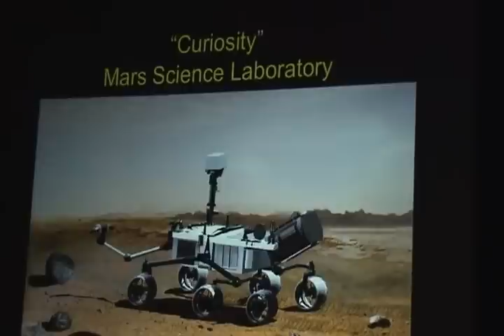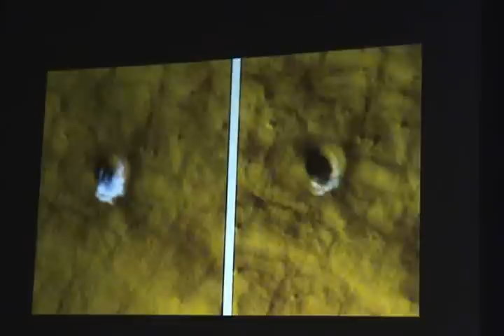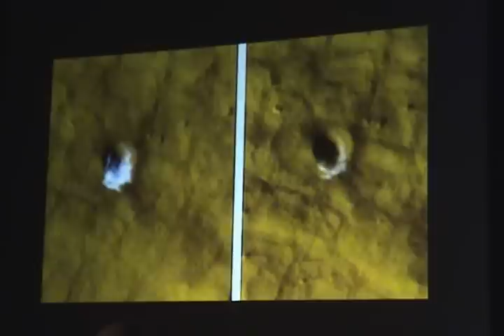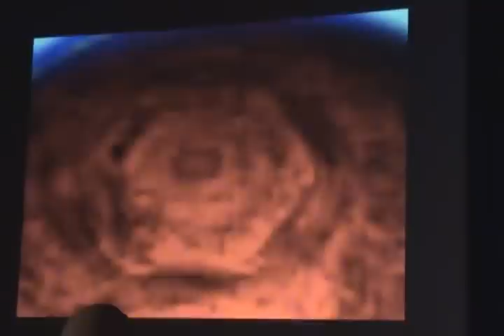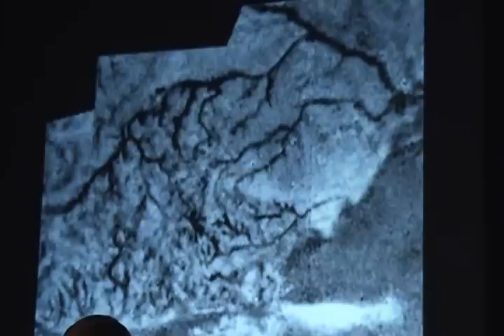Neil deGrasse Tyson @ Chattanooga state Oct 25th 2011 - 2 of 6